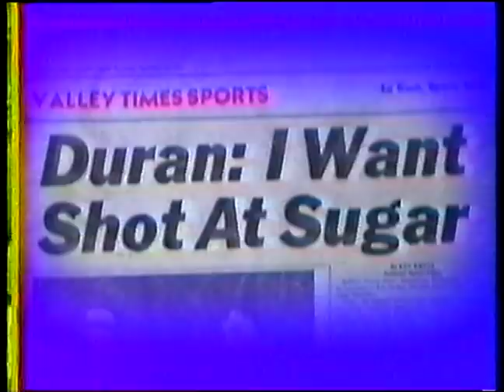Roberto Duran vs Luigi Minchillo 9.26.1981